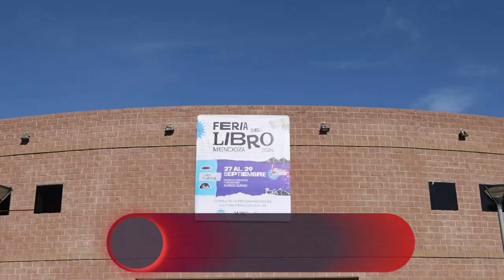CONFERENCIA DE PRENSA DE FELIPE PIGNA, CERRANDO LA FERIA DEL LIBRO EN SAN RAFAEL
El gran historiador y escritor argentino, Felipe Pigna, ha sido partícipe de la Feria Del Libro realizada en San Rafael, en el Centro de Congresos y Exposiciones, con su exposición denominada "Los mitos de la Historia Argentina".

Previamente a exponer en el auditorio central, dialogó con la prensa local.

Entre sus dichos, menciona la importancia de promover la cultura literaria destacando la labor de Diego Gareca, subsecretario de Cultura de Mendoza, generando una feria del libro itinerante, pasando por la mayor cantidad de municipios posibles.

Por otro lado, comenta acerca de temas como la política y sociedad argentina actual, denominándola como una "raro distópico", con un nivel de violencia pocas veces visto, con una invitación al odio entre los argentinos, donde la única oferta es el "odio y la destrucción".

Volviendo a sus libros acerca de los mitos de la historia, menciona un gran mito el cual se refiere al concepto de "descubrimiento". Lo tilda como un concepto "muy mentiroso" porque habla de si las cosas no las ven los europeos, no existen.